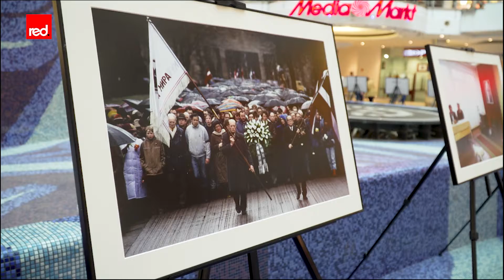Red!Akcja: Wystawa fotografii Chrisa Niedenthala 📷 ⭐️ Red Carpet TV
W galerii handlowej Blue City można oglądać niezwykłą wystawę fotografii wybitnego dokumentalisty Chrisa Niedenthala, który uwieczniał najważniejsze momenty w historii Polski i nie tylko! 🇵🇱📸

Oglądaj program Red!Akcja w każdy czwartek o 17:45 na kanale Red Carpet ❤️